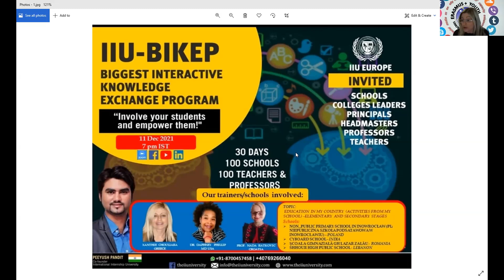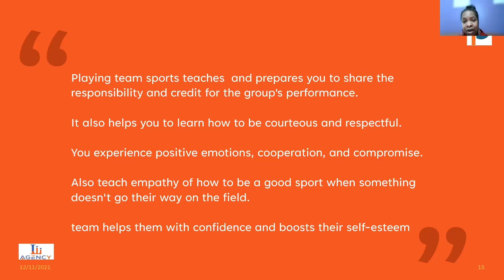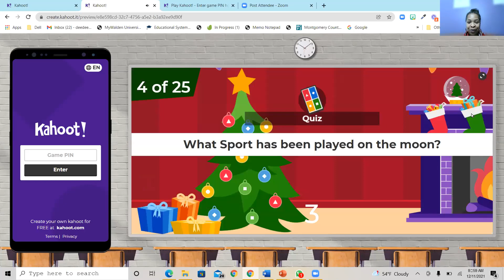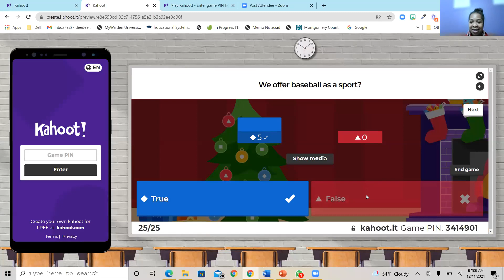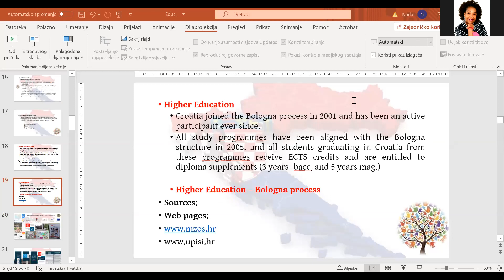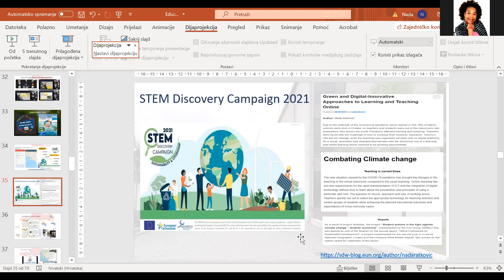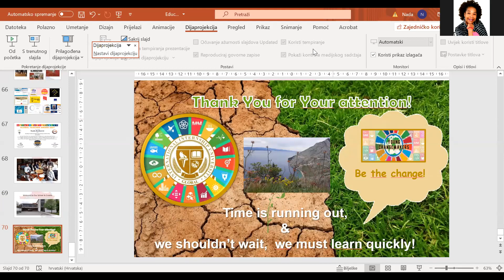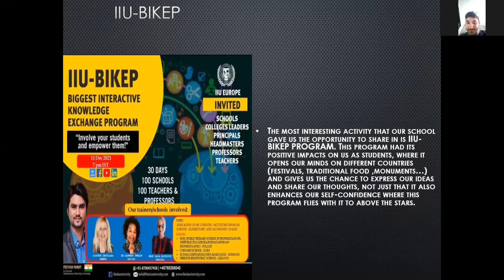Education in my Country ((Activities from my School)